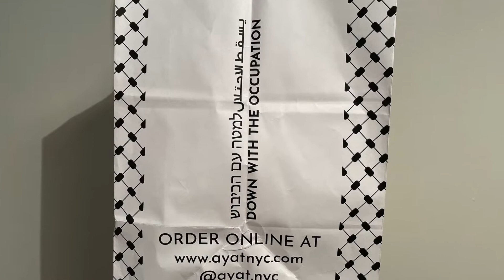NYC: Palestinian Food @ Ayat in Bay Ridge Brooklyn, Fattat Jaj, Kefta Bi Tahina, etc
What we had:
- Fattat Jaj (6 layer dish of roasted chicken, rice, chickpeas, mint yogurt, crispy pita, garlic sauce and slivered almonds)
- Kefta Bi Tahina (Kefta kebab baked with onions, tomatoes, potatoes, peppers, and topped with a lemon tahini sauce)
-Kousa Mahshi (Persian squash stuffed with a blend of rice, parsley, tomatoes, onions, and an array of spices)
-Muhammarh (Roasted sweet red peppers blended with walnuts and pomegranate molasses)
-Kibbeh (Finely ground bulghur and meat filled w/ ground beef, onion, and Mediterranean spices)
-Beitenjan (Fried eggplant drizzled with tahini and pomegranate molasses)
-Baba Ghanoush (Oven-roasted eggplant mashed with tahini, olive oil, lemon and garlic)
-Hummus (Freshly ground chickpeas blended with olive oil, tahini, lemon, and fresh garlic)
-Salata Filistini (Finely chopped Mediterranean cucumbers, tomatoes, and parsley dressed with lemon and olive oil)
-Freeze (Lebanese Soda)